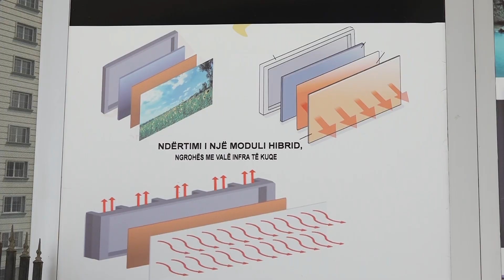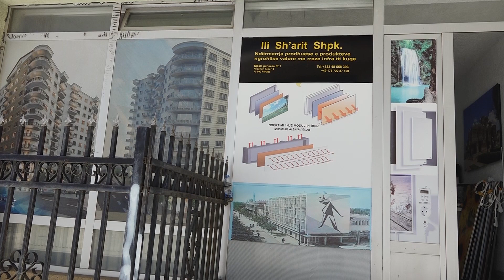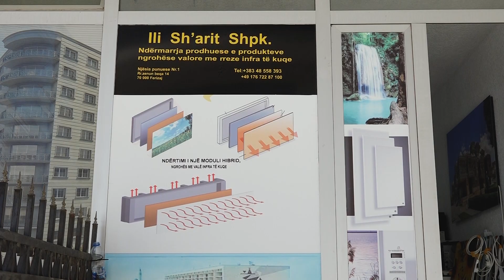Shefqet Elezi, pensionisti ferizajas që po ndërton panele ngrohëse - 31 Maj 2023 - RTV TEMA